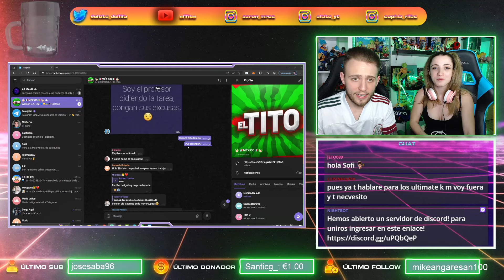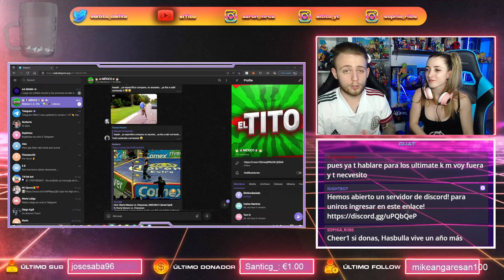ESPAÑOLES LLORAN con JUAN GABRIEL 🇲🇽😭 Abrázame Muy Fuerte (En Vivo Desde Bellas Artes)